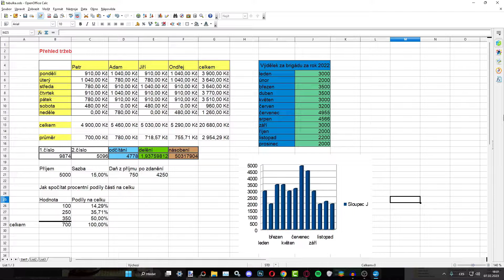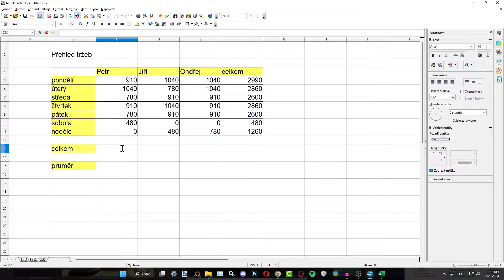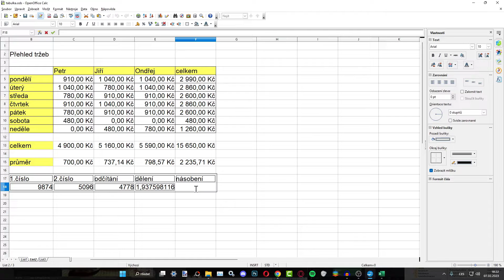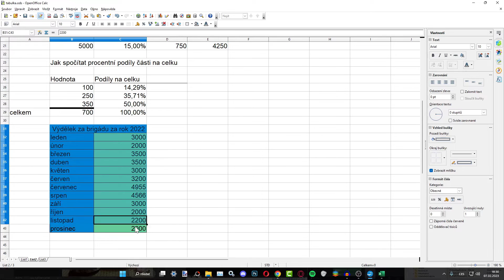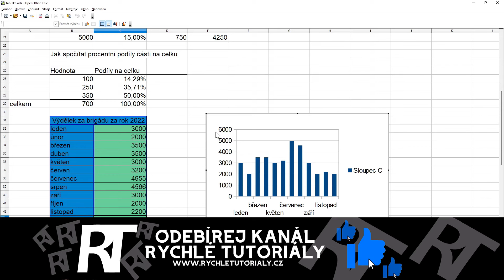OpenOffice Calc - Jak vytvořit tablku v OpenOffice - Jak sčítat, násobit, dělit, procenta (návod)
OpenOffice Calc - Jak vytvořit tablkuU v OpenOffice - Jak sčítat, násobit, dělit, procenta (návod)

V  tomto video návodu si ukážeme, jak vytvořit tablkuU v OpenOffice.